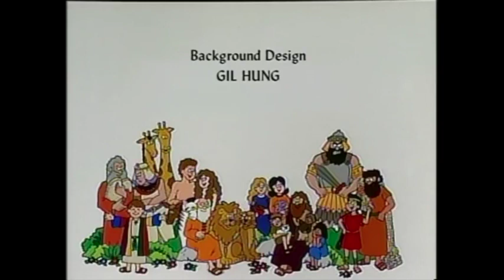The Miracles of Jesus in Chichewa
This is an animation story of the miracles of Jesus originally from the Beginner's Bible series, later translated into Chichewa for the people of Malawi.